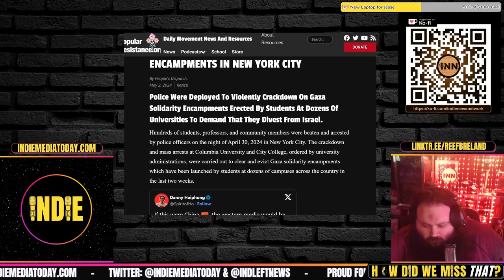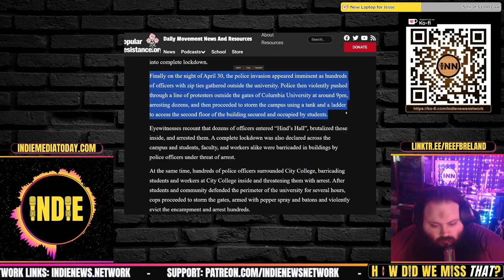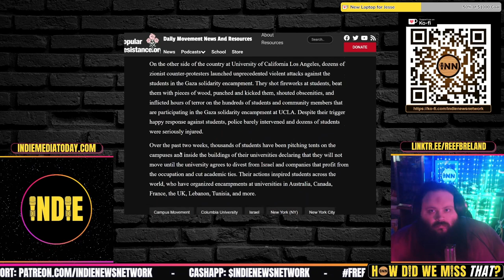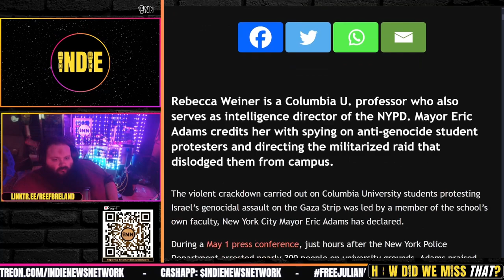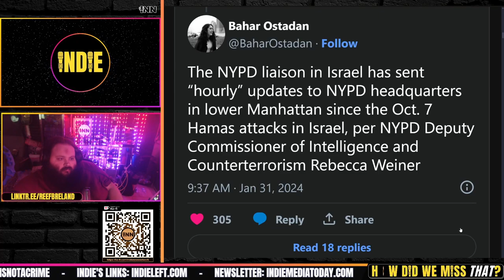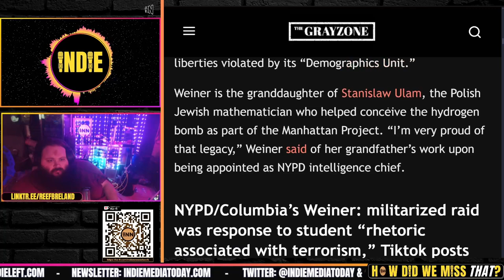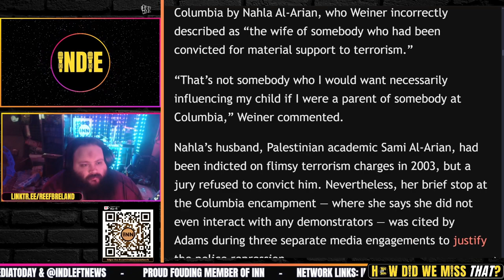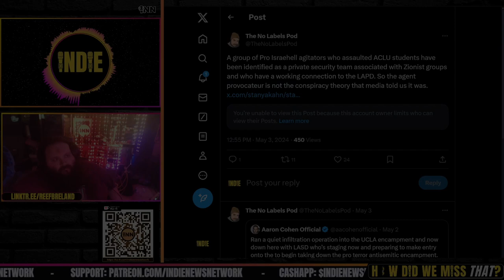What Did the NYPD do at Columbia and City College?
⭐ Columbia crackdown led by university prof doubling as NYPD spook

HUNDREDS ARRESTED IN GAZA SOLIDARITY ENCAMPMENTS IN NEW YORK CITY: People’s Dispatch via Popular Resistance

Credits:
⭐ Thumbnails & Outro: Bigmadcrab & Indie Left
⭐ Intro: Joe @STFUshitlib3 & Indie Left
⭐ Outro Music: Redpilled by Jesse Jett & The Awakening by Patrick Patrikios